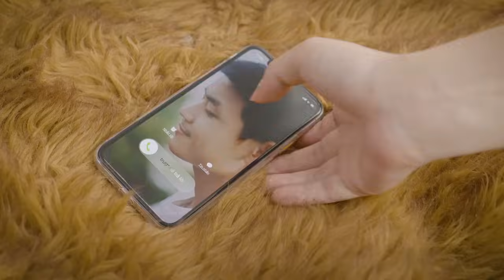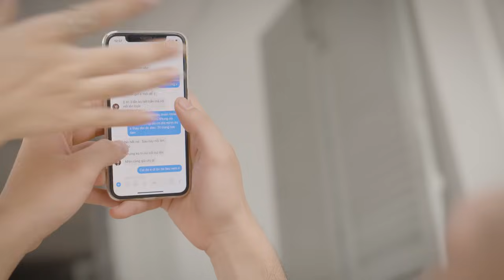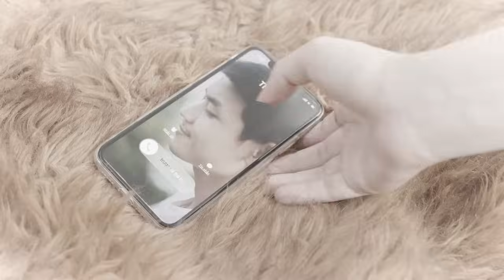ANH CHẲNG SAO MÀ - KHANG VIỆT | OFFICIAL MUSIC VIDEO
🎬 Anh Chẳng Sao Mà | Official Music Video
Producer: Vn Entertainment
Singer: KHANG VIỆT
Director Video: Đăng Giang
Actress: Dung Doll ,
Actor: Quang Đào
Composer Music: THANH HƯNG
Arangement Music: NeMo
Recording And Mix Music: Nhật Dạ Studio
Make up: Tony Ong
Stylist: Cao Thanh Hiền
D.O.P: Van Nguyen

🎼LYRIC SONG:

Có lẽ hôm nay anh không hề muốn
Nhưng chuyện tình yêu chúng ta đang có những giây phút rất buồn.
Đã đến với nhau trong sự lặng im
Thế bây giờ mình nên cách xa trong im lặng?
Nhìn những thứ đáng lẽ là của riêng anh
Mà lâu nay anh thấy em trao tặng ai
Người hãy nói tất cả là tại anh sai đi
Để khi xa rời anh không thấy đau trong lòng

- Điệp khúc:
 Thật lòng ngỡ bên nhau trăm năm
Cớ sao mọi chuyện đi quá xa xăm
Tồn tại giữa cô đơn không em là điều rất khó
Phải chăng đã thương em yêu em quá lâu nên giờ chán ngán tên nhau
Em đã không cần anh bên cạnh về sau

Ngày còn ấm yêu thương bên nhau chẳng bao giờ ngờ sẽ có hôm nay
Nhìn giây phút em quay lưng đi thật sự buồn lắm
Trời xanh bỗng hôm nay cho mưa giấu đi lệ nhoà trong lúc chia xa
Em cứ đi đừng lo a chẳng sao mà !!!

Kênh YouTube chính thức của Khang Việt

© Bản quyền thuộc về KHANG VIỆT